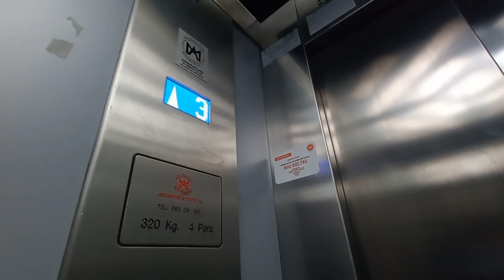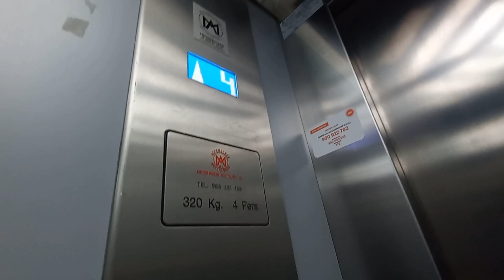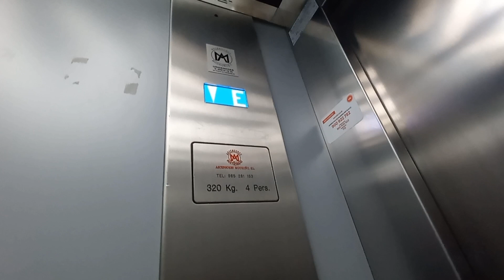Otro ascensor genérico Modroño eléctrico MR en un edificio, Oviedo, España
Valoración/Rating: 6/10
Este ascensor es muy lento, y la calidad de movimiento es una mierda. // This lift runs very slow, and the movement quality is awful.